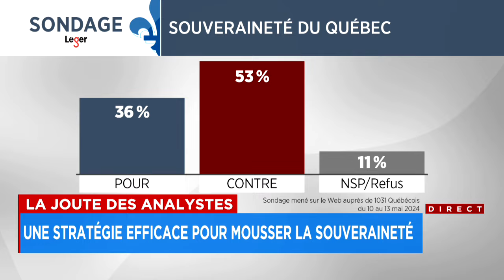La Joute des analystes du vendredi 17 mai 2024 (Première partie)